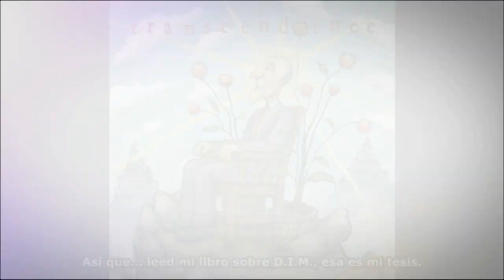Cómo responde Objetivismo al deseo humano de trascendencia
No existe un deseo "humano" de transcendencia, si por ello queremos decir *otra dimensión*. Sólo existe el deseo de muchos hombres que siguen atados a una reliquia de pensamiento primitivo y barbárico, que nunca se han recuperado ni han conseguido un conocimiento y un enfoque moderno y científico.